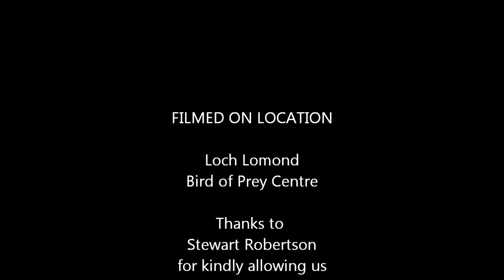Great Grey Owl at Loch Lomond Bird Of Prey Centre (Sept 2012)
your gonna love the great 4k footage of the famous landmarks of the city of Edinburgh. do you like people watching like me well theres lots in this film enjoy !
Filmed at the Loch Lomond Bird Of Prey Centre in Central Scotland September 2012.